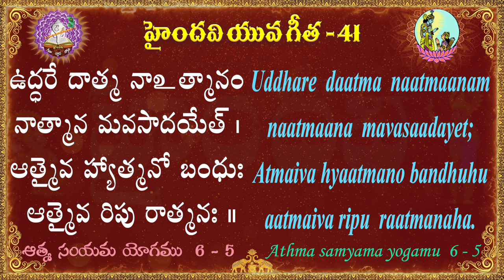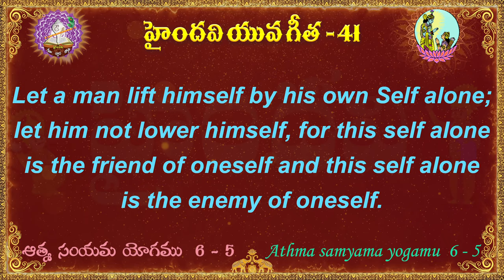యువ గీత 41 || 100 భగవద్గీత శ్లోకాలు || Yuva Gita || Bhagavad Gita || Haindavi